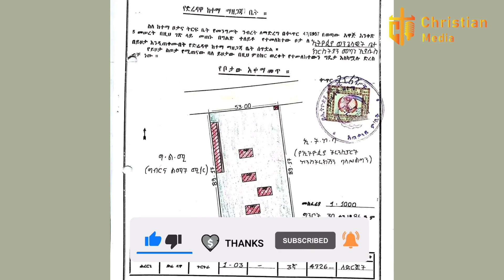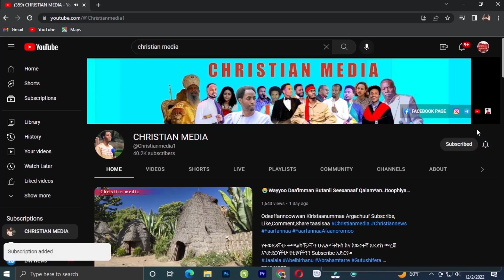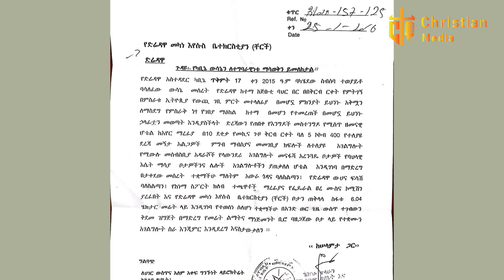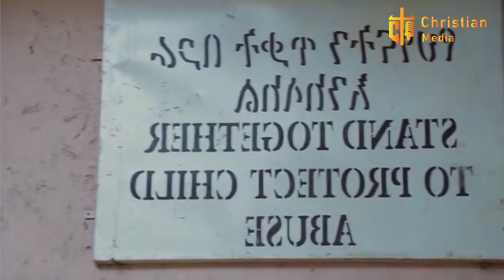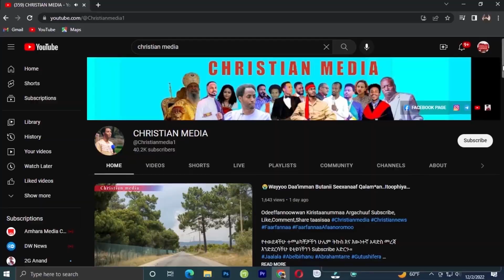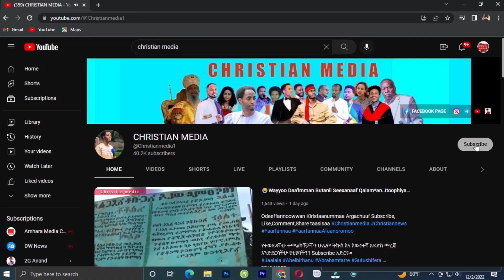🔴Oduu Gammaachiisaa Waldaa Makaana Yesuus‼️Ministeerri Barnootaa Ibsa Haaraa kenne Christian media